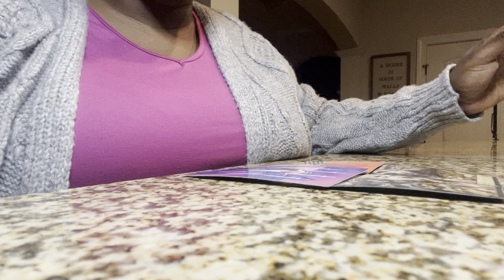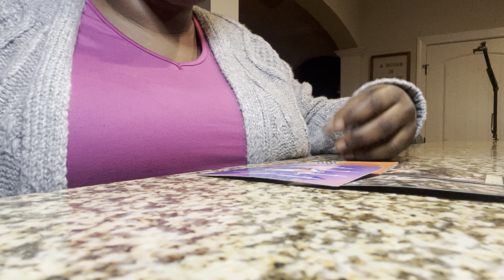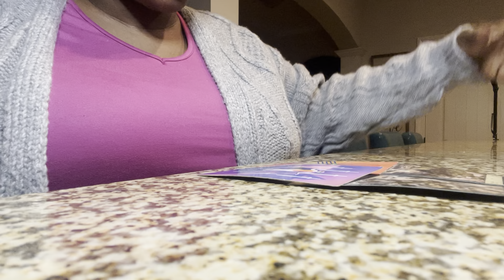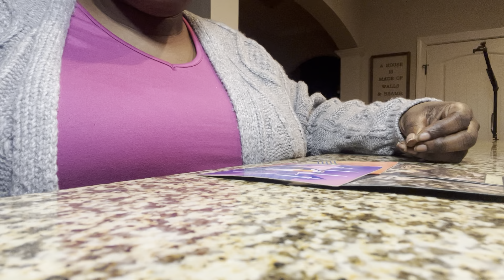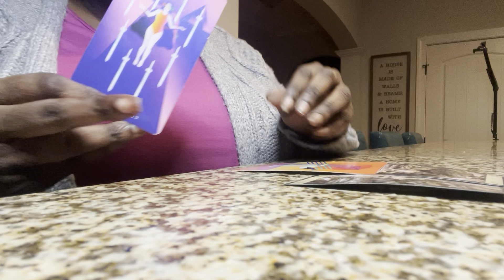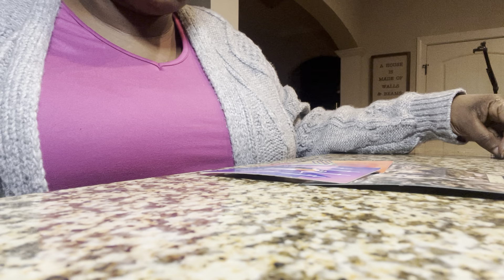PISCES| 💫1.8.23🥴 THE COMMON DENOMINATOR ✨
💖 I APPRECIATE EVERYTHING AND ANYTHING YOU DO FOR THE CHANNEL COULD BE REVERSED MEANING PISCES IS DOING THIS OR BEHAVING THIS WAY TO CROSS WATCHERS! THIS CAN BE PAST, PRESENT, FUTURE ENERGY! IF THIS IS NOT YOUR READING CHECK OUT ANOTHER READING !!! IF THIS DOES NOT RESONATE, THE MESSAGE IS NOT FOR YOU! PERIOD. THAT'S IT ..THAT'S